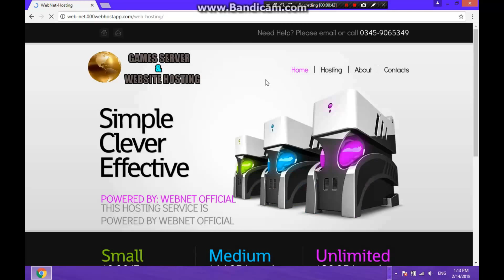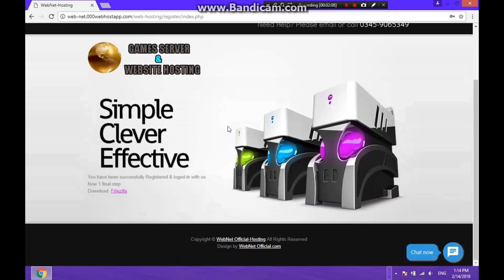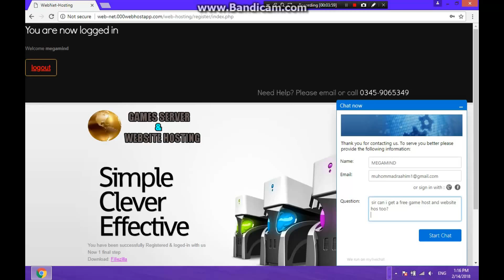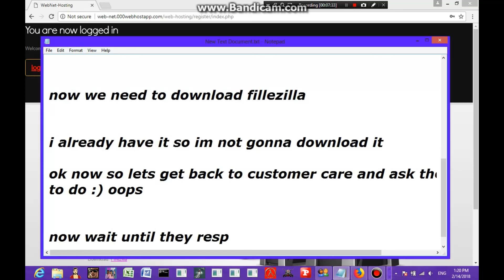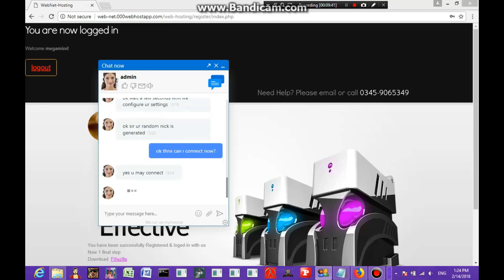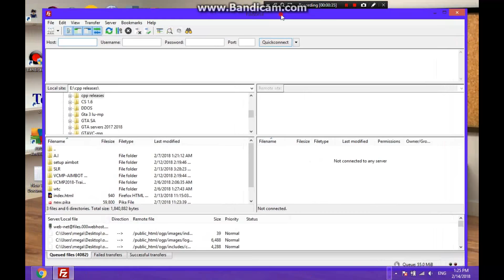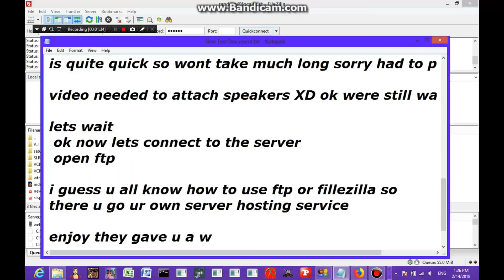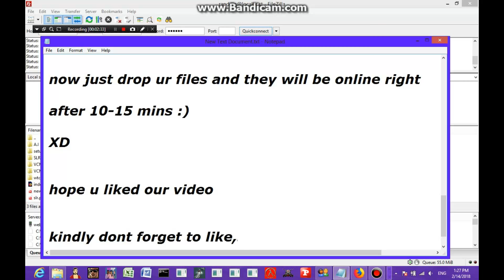How to get a free vps hosting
How to get a free vps hosting for any gaming server and websites